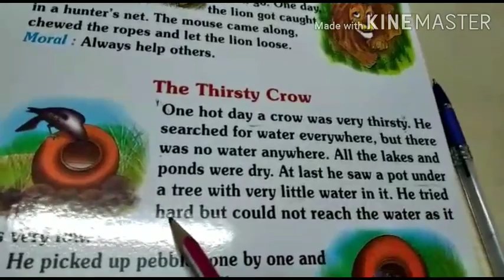Online Nursery & KG Classes. DAY 4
Vlogging Gear:

Mobile for shooting

Tripod for Mobile

Vlogging Gear:

Mobile for shooting

Tripod for Mobile

Shikha Aggarwal